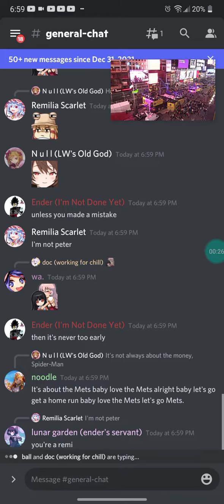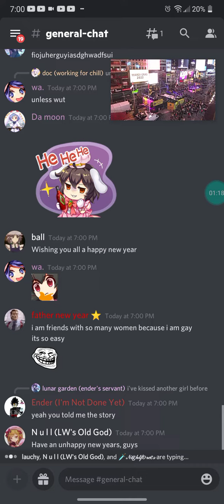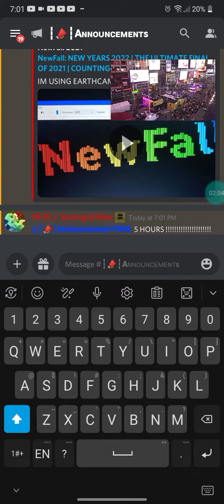5 HOURS REMAINING